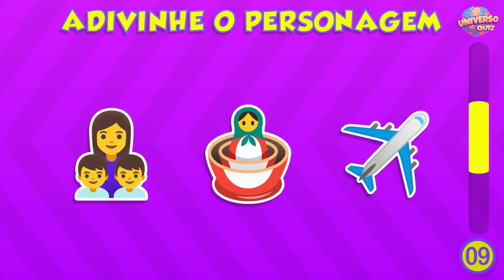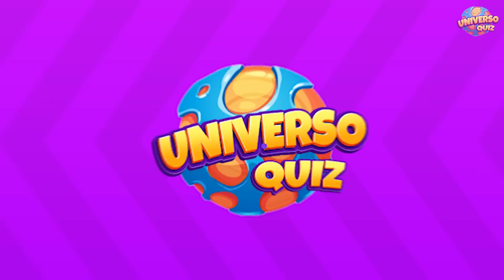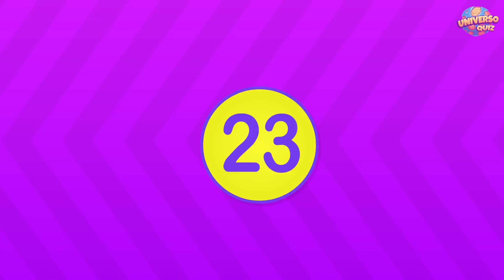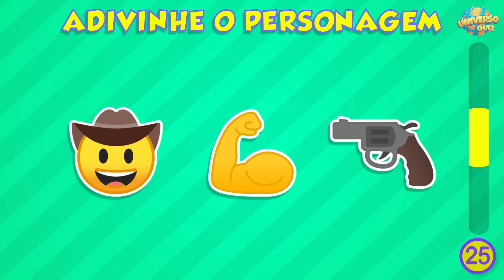Adivinhe os Personagens de STRANGER THINGS pelos Emojis | Quiz Stranger Things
Que tal testar seus conhecimentos sobre a série da Netflix: Stranger Things?

Você consegue adivinhar os personagens da série apenas por emojis?

Teste seus conhecimentos sobre a série Stranger Things. adivinhando pelos emojis Dustin Henderson, Eddie Manson,  Steve Harrington, Max, Eleven, Nancy Wheeler, Robin, Jim Hopper, Jonathan Byers, Murray Bauman, Bob Newby, Dr. Alexei Lucas Sinclair, Eleven, Mike, Will Byers, Lucas Sinclair, Onze, Vecna e muitos outros...